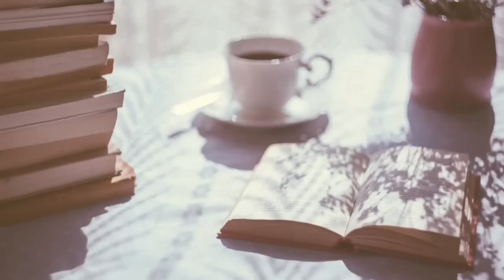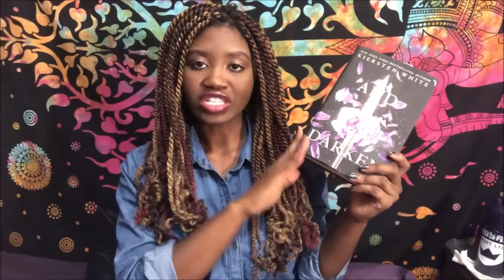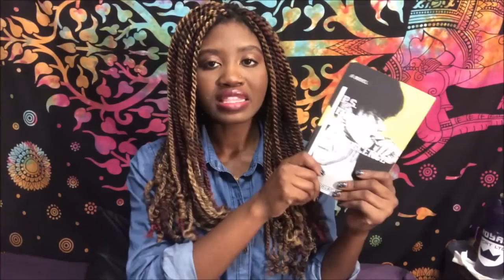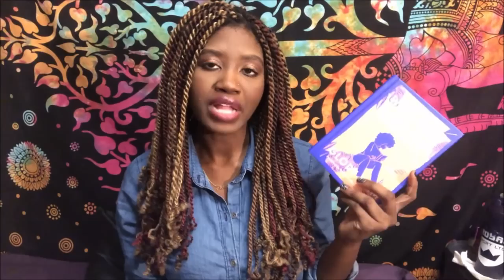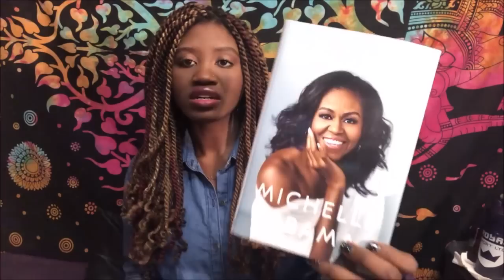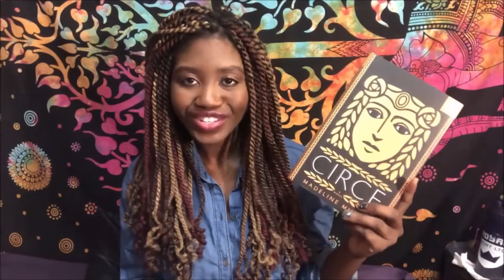The End of the Year Book TAG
Another TAG video! I've been really into doing them lately and I'm refusing to tag anyone in particular LOL I tag all of you! I hope you all enjoy this and also, this is sorta my way of doing a December TBR.

|| ABOUT ME ||